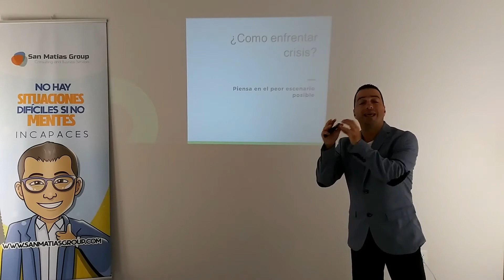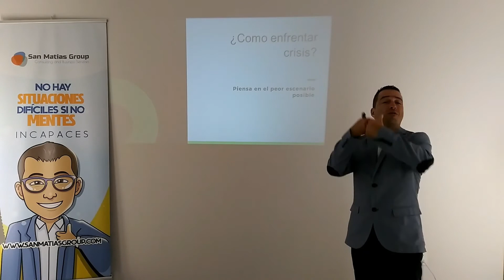Consejos para ti, que estas iniciando